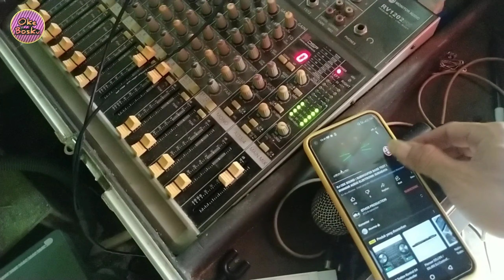SPERTI INI.. 😱 CEK SOUND BOX CBS 6 INCH PAKAI SPEAKER LEGACY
Cek sound box cbs fusion/ nogosari dengan menggunakan speker legacy 6 inch

Jangan lupa dukung terus channel Oke BosKu
▶Koment
Follow/Ikuti juga di facebook

Terima kasih atas dukungannya semoga channel ini bisa terus berkembang di dunia youtube dan bisa menghibur dan semoga bermanfaat BosKu 🙏🙏👍👍